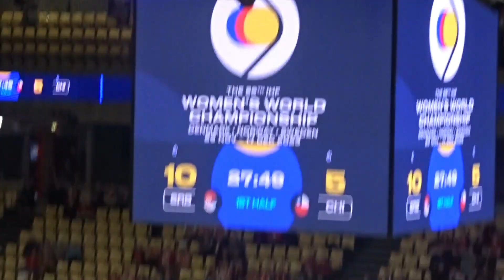Hvem skulle videre ved VM Vm 2023 Chile vs Serbien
Hvem skulle med videre i Danmark Pulje sammen med Danmark og Rumænien. Det skulle vi finde ud af den Chile mødte Serbien, hvor man kan sige at serberne var rimelig stor favoritter til denne kamp. Men det kunne være at Chile kunne lave en kæmpe overraskelse. Håber i vil nyde videoen:)